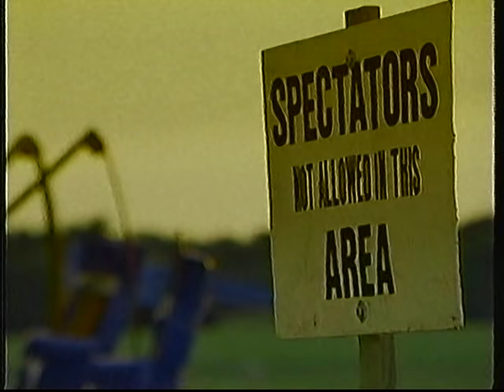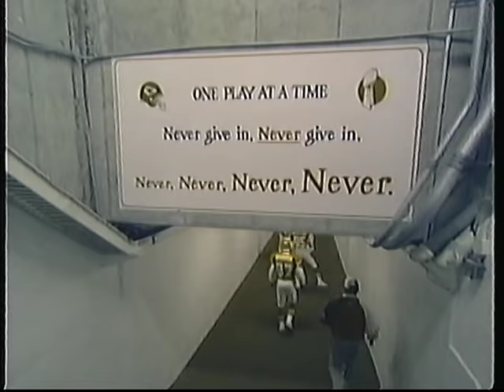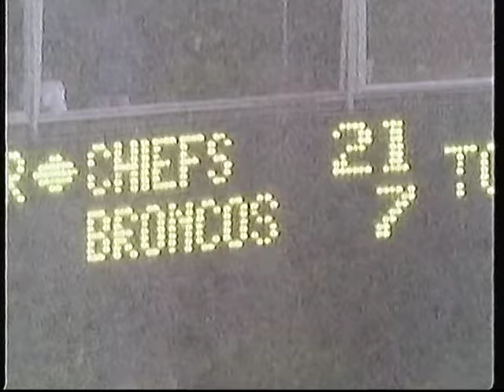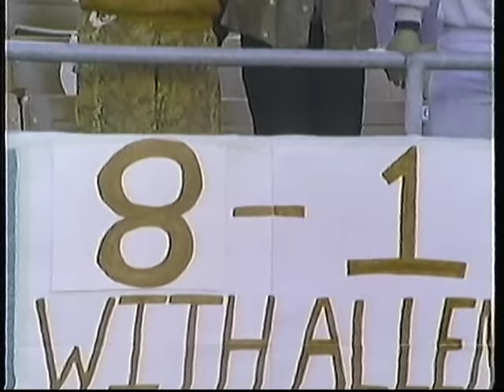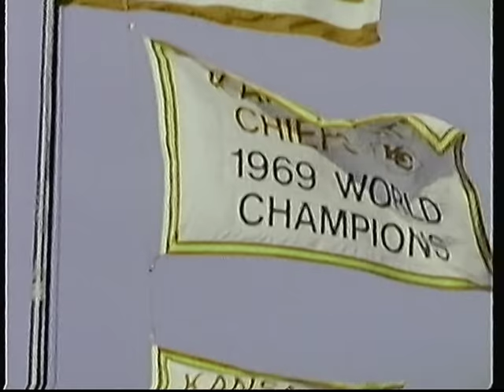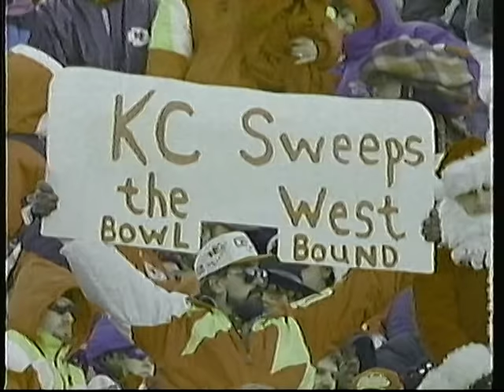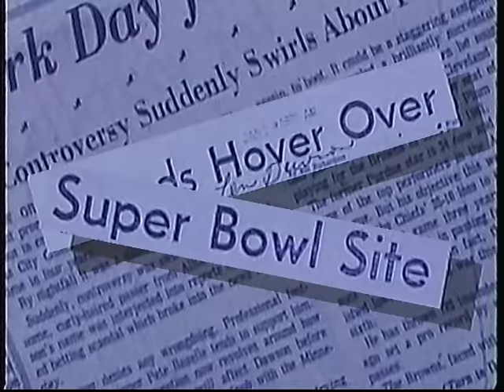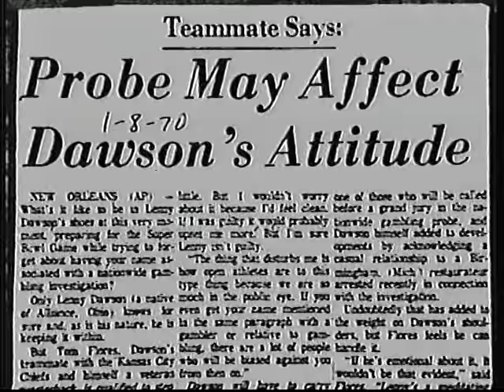1995 Kansas City Chiefs video yearbook What a Season